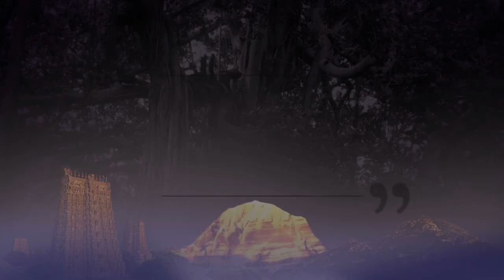See Yourself as the Source! || Part 1 || NS || 14 Feb 2018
Name Of The Convention : Nithya Satsang
Session on: See Yourself as the Source! Part 1
Date : 14 February 2018
Venue : Adi Kailasa, Bengaluru, Karnataka, India

In this video, we hear the Supreme Pontiff of Hinduism HDH Nithyananda Paramashivam give a discourse on the sacred secrets of the superconscious breakthrough, and how we can apply it to our daily lives. His Divine Holiness shares a ferocious insight into his mission and provides an elaborate explanation on one particular scientific concept, mapping them against cosmic truths from the Vedas and Agamas.